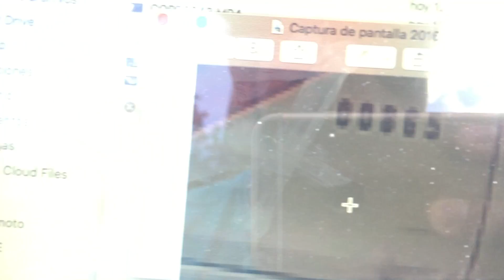PERDIDAS EN UN TAXI